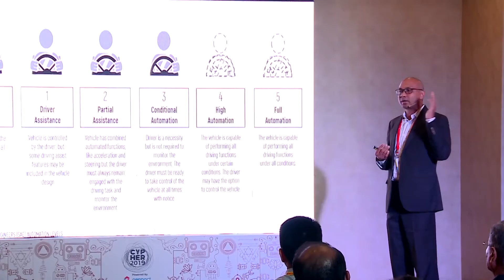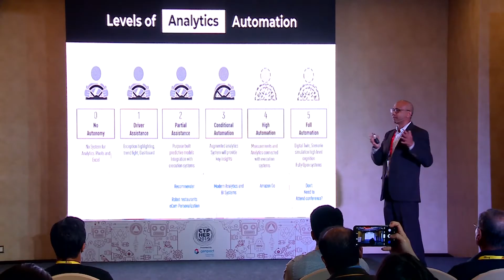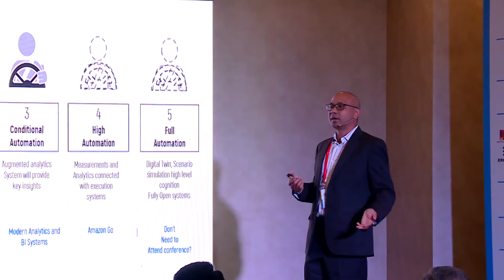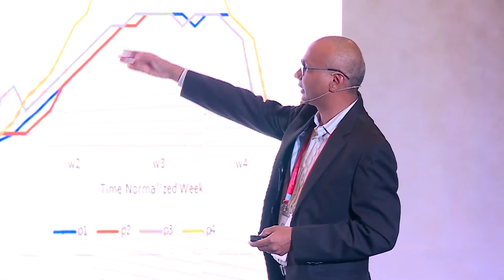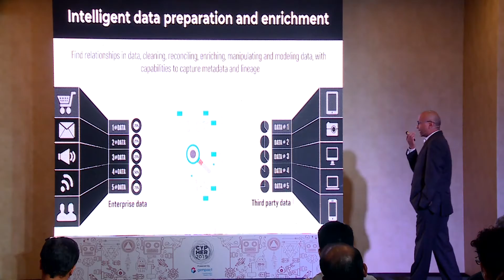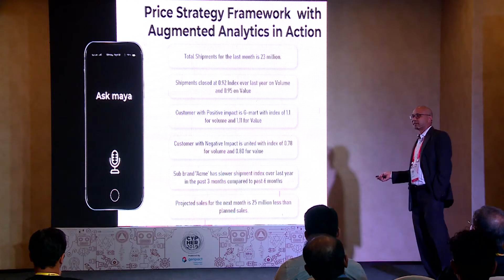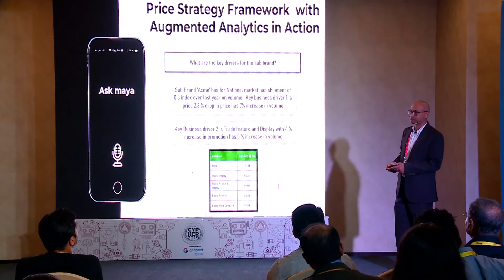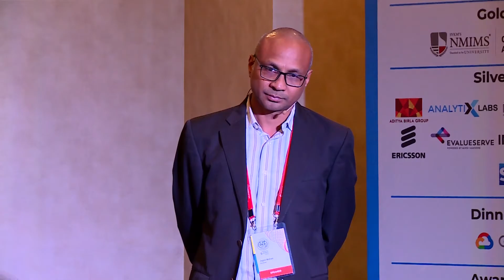Autonomous Analytics | Jagan Mohan - Head of Engineering | Cypher2019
Autonomous Analytics: Critical Ingredient in Successfully Navigating Your Business
Businesses are collecting more and more data every day. Vast amounts of third-party data is also publicly available. It is almost impossible for businesses to analyze all the data available at their disposal. Enterprises need a better system to generate insights across various aspects of the business, easily analyze different scenarios and get prescriptive recommendations. ‘Autonomous analytics’ much like ‘Autonomous cars’ helps in identifying anomalies as they occur, uncover opportunities as they unfold, find root cause and suggest necessary actions. These analytics are adaptive, instantly evaluate outcomes and help re-align or auto-correct to achieve desired outcomes based on the business situation.

ABOUT JAGAN:
Jagan Mohan is the Head of Engineering at Manthan. With a good mixture of technology, functional and business skills, Jagan has been instrumental in building a powerful analytics platform and Industry solutions for Retail that deliver high business impact. Jagan is responsible for driving innovation and
a building analytics platform that embeds science in data management, analytics apps and insight delivery to help decision making faster, smoother and better.
Jagan has implemented enterprise wide analytics for some of the largest retailers and consumer goods companies across the globe. Prior to Manthan at iflex solutions (Acquired by Oracle), built metadata layers and accumulation engine that provides for easy navigation between ROLAP and MOLAP engine and industry solutions for BFSI sector.
Jagan holds a Masters degree in software enterprise management from IIM Bangalore and Bachelors in Technology from NIT, Warangal